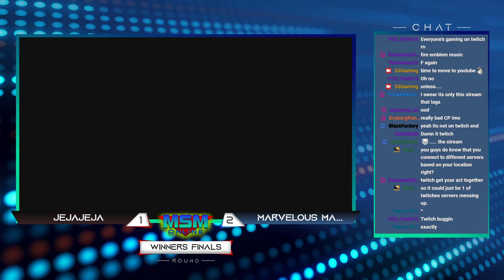MSM Online 40 - JeJaJeJa (Kirby) Vs. Marvelous Marco (Toon Link) Winners Finals - Smash Ultimate